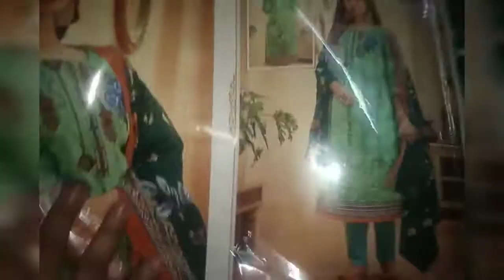Latest Eid Suit // Latest Eid Dress